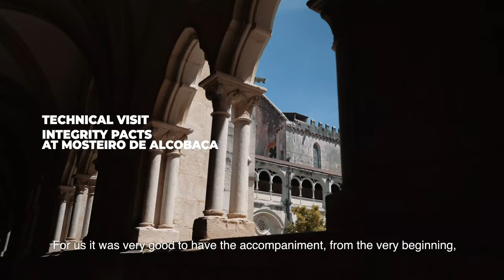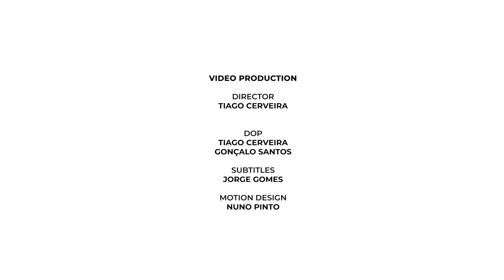Technical Visit: Integrity Pacts at the Alcobaça Monastery